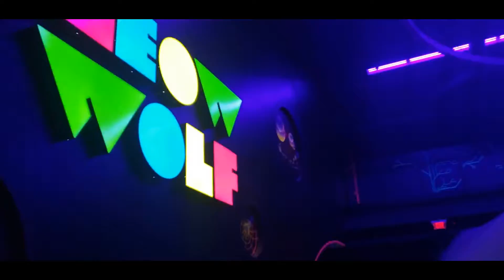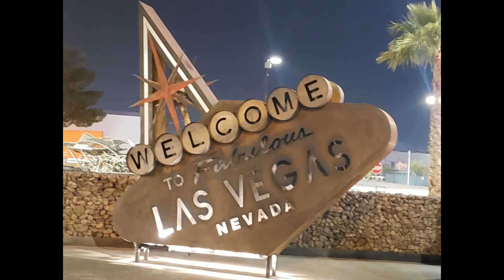AREA 15 LAS VEGAS NV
AREA 15  FREE ADMISSION   LAS VEGAS NV